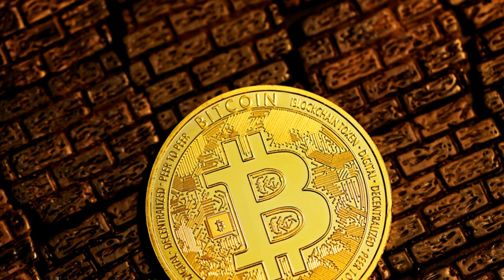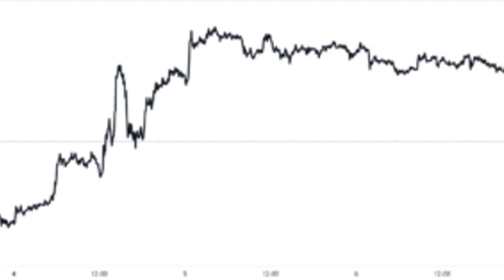Bitcoin Funding Rates At 6-Month High, Long Squeeze Alert?